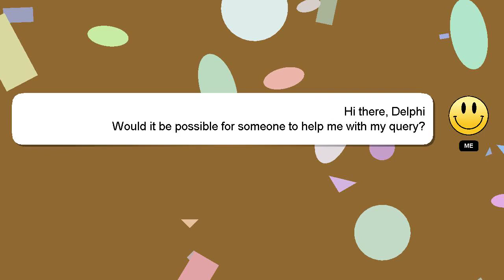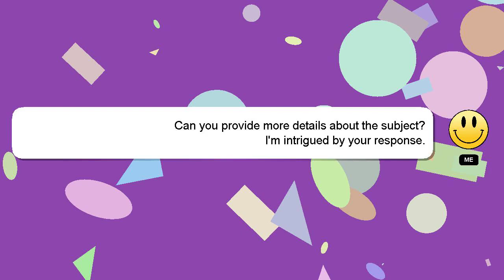How to clean phone cover with baking powder?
Let me give you a quick introduction about myself, Hello there, my name is Delphi. I am available to help you find solutions to your inquiries. - How to clean phone cover with baking powder?

Let me know if you have more specific questions or concerns by leaving a comment or starting a chat. Your answer will be recognized and appreciated with a 'heart' from me.

*2 What we are experimenting :*